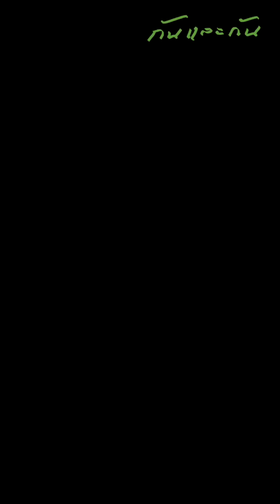แม่สามีมาโวยวายถึงโรงพยาบาล เพราะลูกสะใภ้แท้ง?!!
แม่สามีมาโวยวายถึงโรงพยาบาล เพราะลูกสะใภ้แท้ง?!! กันและกันซีรีย์ ละครสั้น สะท้อนสังคม @klk1